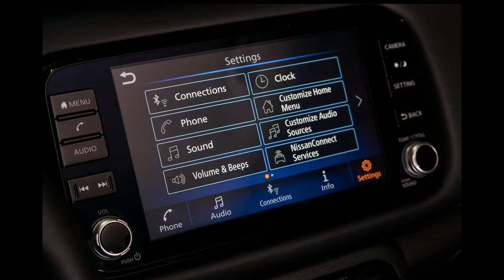Novo Nissan Kicks 2021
Novo Nissan Kicks 2021 Exterior e Interior